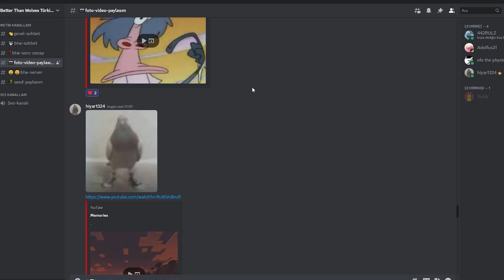Better Than Wolves 146 147 ve 148.gün (witch hut)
videoda kullandığım müzikleriden ilki modlu plants vs zombies'den ikincisi ise adventurecraft map müziğinden istenilirse atarım.
00:00 Giriş
00:43 Hazırlık
02:30 Büyük macera
37:04 Video bitişi